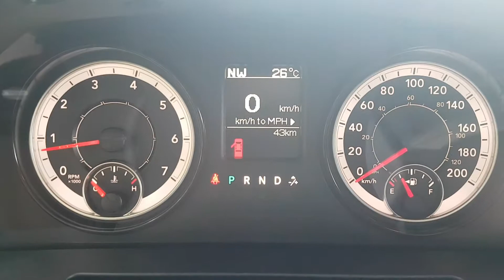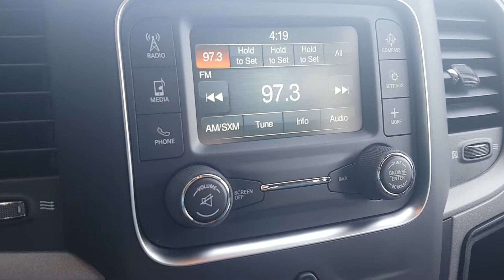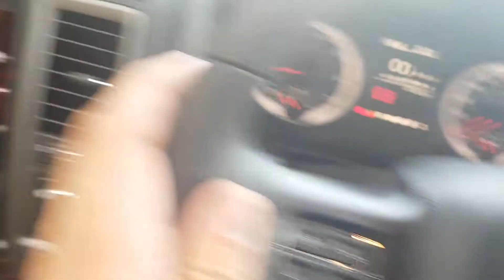2018 Ram 1500 Express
red pearl ram 1500 express package with blackout group. 20" wheels, fog lights
dual exhaust, backup cam ect